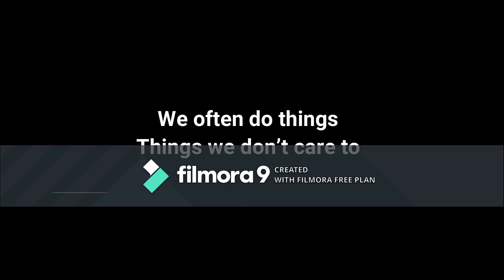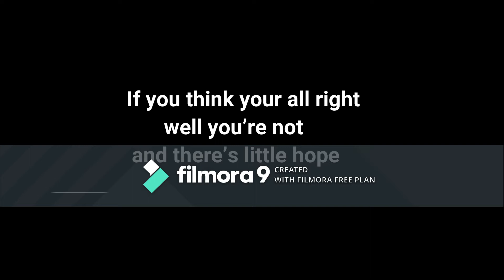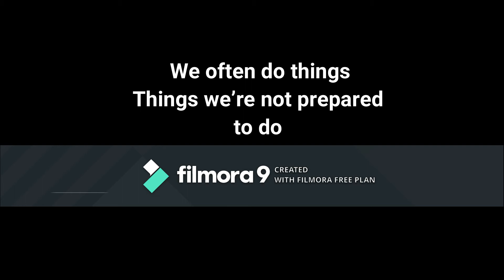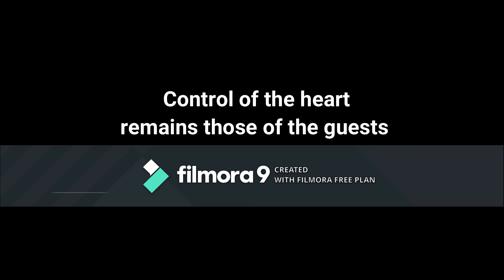Show Me the Heartache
Original Rock Ballad-Daniel Warren Band